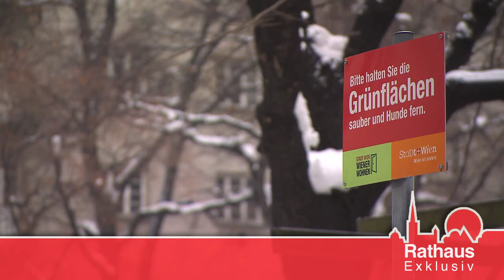Nein zum Ausverkauf von Gemeindebauten - Rathaus Exklusiv 01/13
- Wien will's wieder wissen - im März 2013 wird die Wiener Stadtregierung wieder eine Volksbefragung zu grundlegenden Themenstellungen durchführen. Die 3. Frage dreht sich dabei um die Sicherstellung der Daseinsvorsorge in Wien inklusive der Gemeindebauten.

Der Gemeindebau ist seit einem Jahrhundert eine der tragenden Säulen des sozialen Wiens und leistet einen wichtigen Beitrag zur hohen Lebensqualität. In den Gemeindewohnungen wohnen rund 500.000 Wienerinnen und Wiener.

Der Wiener Wohnbausprecher Kurt Stürzenbecher bezeichnet eine Veräußerung von Gemeindewohnungen - wie von der ÖVP propagiert - als "fatalen Vorschlag" und auch der Präsident der Wiener Mietervereinigung, SPÖ-Gemeinderat Georg Niedermühlbichler, verweist auf die Vorteile von Richtwertmieten.